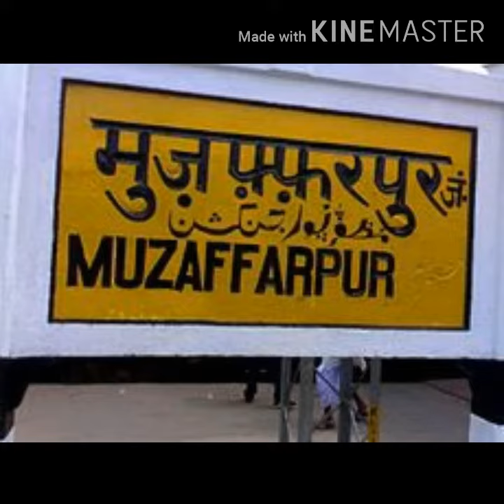MY CITY MY PRIDE MUZAFFARPUR "THE LAND OF LITCHIES " | MUSICALBEAST| MUZAFFARPUR TOUR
Muzaffarpur is a city located in Muzaffarpur district in the Tirhut region of the Indian state of Bihar. It serves as the headquarters of the Tirhut division, the Muzaffarpur district and the Muzaffarpur Railway District. It is the fourth most populous city in Bihar.

Muzaffarpur is famous for Shahi lychees and is known as the Lychee Kingdom. Shahi litchi is set to become the fourth product from Bihar, after jardalu mango, katarni rice and Magahi paan (betel leaf) to get the Geographical Indication  tag. It is situated on the banks of the perennial Burhi Gandak River, which flows from the Someshwar Hills[6] of the Himalayas